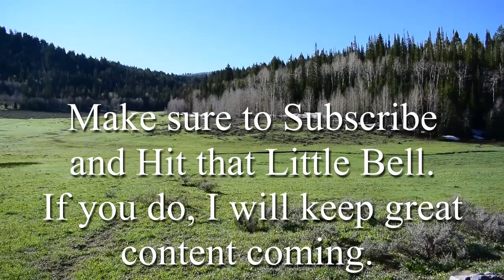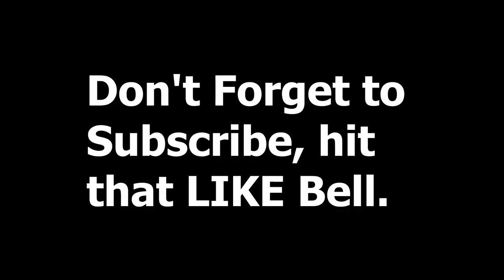Why Don't We Catch Sasquatch on Game Cameras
A collection of Game Camera's on Sasquatch Structures.  Critics claim they are man-made, but no makers have visited any of these structures in over 3 years.